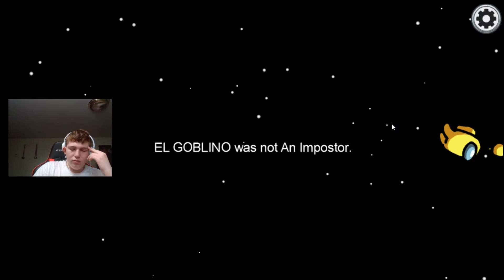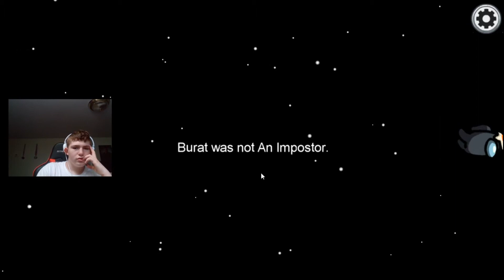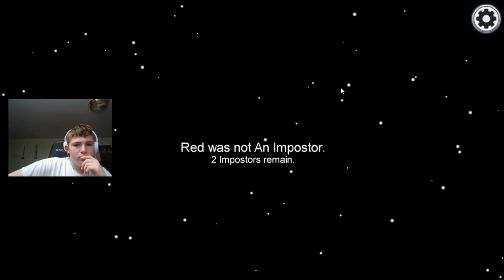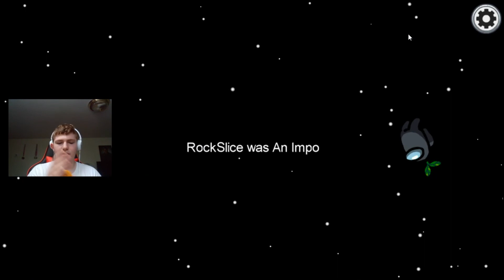among us ep 5 (hidden enemies)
olympus network ip
olympus.minecraft.online